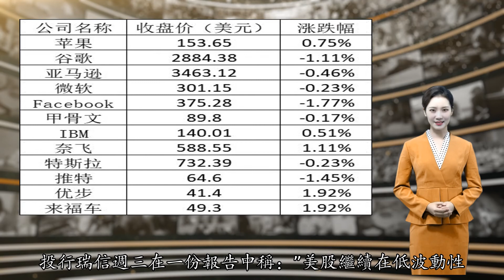美股周四：苹果股价再创新高 市值超2.5万亿美元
美国时间周四，收盘主要股指全线上涨，标普500指数和纳斯达克指数分别创下历史新高。美国劳工部公布的数据显示，美国上周首次申请失业救济人数创新冠疫情爆发以来的最低水平。道琼斯工业指数收于35443.82点，上涨131.29点，涨幅0.37%；标准普尔500指数收于4536.95点，涨幅0.28%，创下今年第54个收盘新高；纳斯达克综合指数收于15331.18点，涨幅0.14%，也创下历史新高。大型多数下跌，谷歌、亚马逊、微软和Facebook下跌，其中谷歌和Facebook跌幅超过1%；苹果和奈飞股价上涨，其中苹果涨幅0.75%，创历史收盘新高，市值逼近2.54万亿美元。电动汽车股多数上涨，特斯拉下跌0.23%；蔚来上涨3.25%，小鹏上涨0.02%，理想上涨2.40%，法拉第未来下跌2.57%。电商股普遍下跌，阿里巴巴下跌0.74%，京东下跌0.67%，拼多多下跌3.81%。中概在线教育股普遍下跌，高途下跌1.59%，网易有道下跌1.18%，好未来下跌3.20%，新东方下跌1.70%。其它热门中概股涨跌不一，其中知乎上涨3.30%，满帮上涨1.28%，BOSS直聘上涨0.82%，滴滴下跌4.24%，百度下跌1.70%，斗鱼下跌1.17%，哔哩哔哩下跌0.98%。具体来说，美股中的主要科技股表现如下：美股中的主要芯片股表现如下：在美上市的主要中概股表现如下：美国劳工部报告称，截至8月28日当周首次申领失业救济人数为34万人，而道琼斯估计为34.5万人。这也是该数据自2020年3月以来的最低水平。关键的8月份非农就业报告将于明天发布，投资者正密切关注该报告，以了解将以多快的速度取消宽松的货币政策。经济学家预测，8月份美国新增就业岗位为72万个，低于7月份的94.3万个。投资公司E-Trade投资策略董事总经理迈克•洛温加特（Mike Loewengart）表示：“由于首次申请失业金人数触及疫情以来的最低点，在我们展望未来就业前景时，肯定有一些乐观情绪。我们可能会经历一些拉锯战，一方面，坚实的就业报告是经济复苏的积极迹象，另一方面，它成为支持美联储开始缩减购债规模的理由。”美联储主席鲍威尔（Jerome Powell）此前强调，在美联储开始撤出大规模债券购买计划之前，需要看到更多强劲的就业数据，这令周五的非农就业报告备受关注。从历史上看，9月通常是美股表现最差的月份之一，但许多人对美股在今年9月的表现持积极看法，因为其技术背景仍然稳固，同时美国经济继续从疫情中复苏。投行瑞信周三在一份报告中称：”美股继续在低波动性的带动下持续走高，我们认为股市的广度、成交量仓位和人气指标都是积极的，我们预计将进一步上涨至新高。”（刘春）